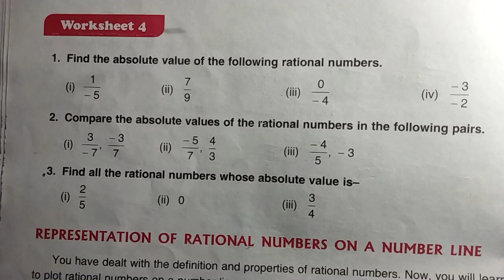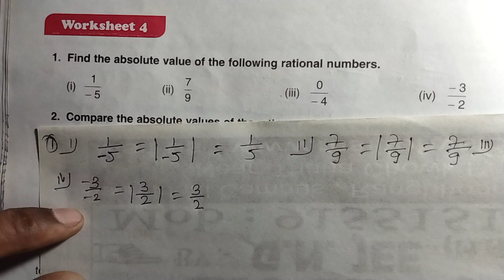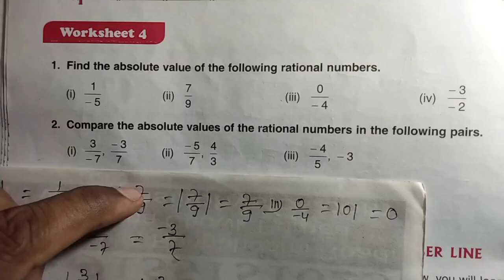DAV Class 7 maths chapter 1 worksheet 4 ।। Class 7 math chapter 1 worksheet 4 dav public school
Class 7 chapter 1 worksheet 4 dav public
Math class 7 chapter 1 worksheet 4 dav public
DAV Class 7 chapter 1 worksheet 4 solutions

IFSC. BKID0004633